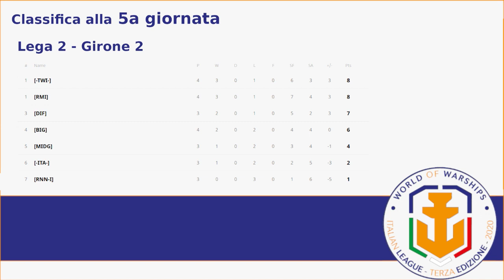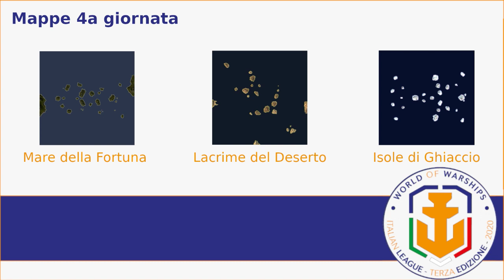World of Warships - Italian League 3a Edizione - [-BSG-] vs [P-ITA]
Giornata 05 della 3a Italian League (2020)
[-BSG-] vs [P-ITA]
24 febbraio 2020
Gara 1: 18:24
Gara 2: 38:41

Questo video non ha la pretesa di insegnare nulla a nessuno, ma è un modo per fare due chiacchiere insieme (se vi farà piacere).
Marchingegnere (per gli amici "Marchi")